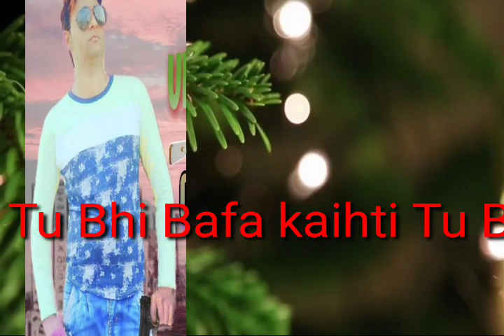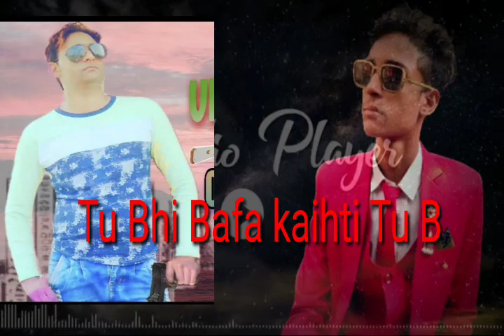Tu Baiwafa kaheti || New songs|| kadeem Ahmad|| Hindi songs|| cavar songs|| Nadeem Abbas || KMD song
menu Baiwafa kaheti Tu Baiwafa Kai ti tu Baiwafa mere dil pe lage Sade kal bhi gaba hai
Mainu Baiwafa keheti Tu Baiwafa hae mere DiL pe Lage Sade kal Bhi gaba hai

Singar = kadeem Ahmad
Raytar = kadeem Ahmad
Music= Nadeem Ahmad

New song
New songs
Hindi songs
Hindi song video
Cavar song
Cavar songs video
Mainu Baiwafa kaheti tu Baiwafa hai mere DiL pe Lage Sade kal Bhi Gaba hai